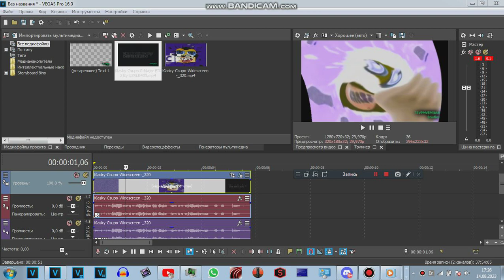How To Make 100% G-Major By Me?